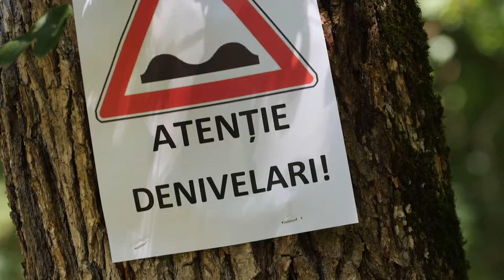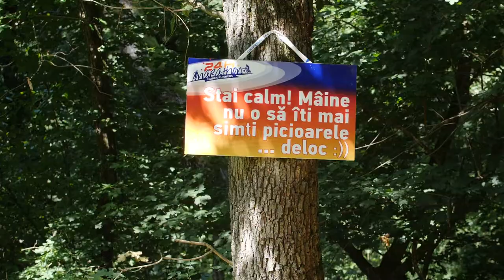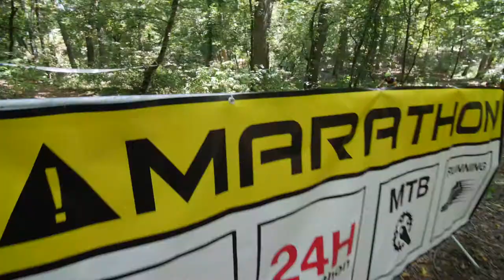Mures 24H Marathon official aftermovie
film and edit: Torok Ferencz